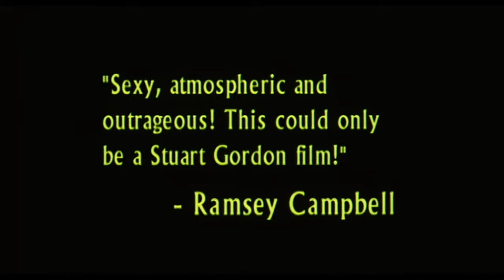Dagon (2001) ORIGINAL TRAILER [HD]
Directed by Stuart Gordon. With Ezra Godden, Francisco Rabal, Raquel Meroño.
Dagon Blu-ray
Dagon DVD

AKA:
Dagon - Az elveszett sziget
Dagon - La mutazione del male
Dagon, to plasma tou vythou
Dagon: La secta del mar
Dagon: Sect of the Sea
Dagon: Το πλάσμα του βυθού
Dagon（英文Wiki）
H.P. Lovecraft's Dagon
O Temível Dagon
The Lost Island
Дагон
डैगन
데이곤